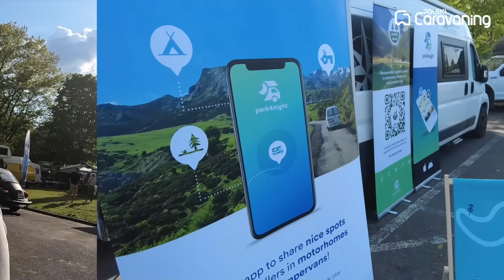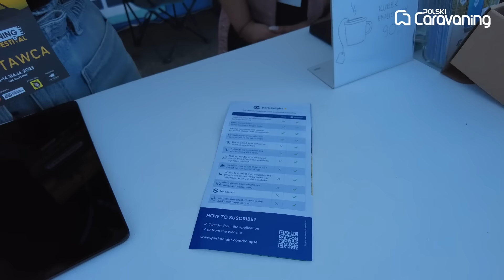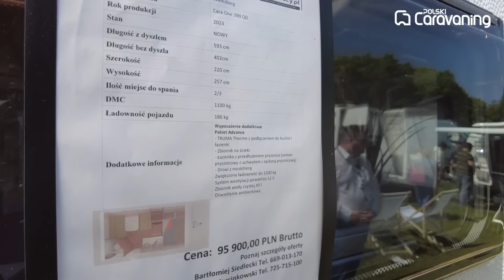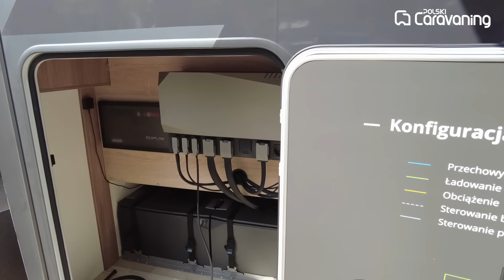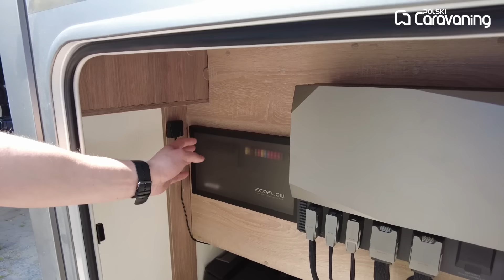Targi, zlot i wyścigi. Nowości i ciekawostki na Warsaw Caravaning Festiwal. Cz. 1.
Fantastyczna pogoda i bardzo zróżnicowana oferta wystawców - od luksusowych kamperów, przez kampervany, po kapsuły mieszkalne i przyczepki typu Niewiadów. Do tego mnóstwo akcesoriów caravaningowych. Tak wyglądała druga edycja targów Warsaw Caravaning Festiwal na Torze Służewiec w Warszawie.
Spis:
00:00 - 01:06 Wstęp
01:06 - 04:00 Bravia Mobil
04:00 - 06:32 Pneumatyczne zawieszenie MTT System
06:32 - 08:42 Warszawskie Centrum Caravaningu
08:42 - 09:39 Cleanbowl
09:39 - 11:25 Park4Night
11:25 - 13:31 Kapsuły Azar4
13:31 - 15:40 Niewiadówki od firmy Nordyński
15:40 - 18:30 Przyczepki Tomplan
18:30 - 23:29 Kampery na T6.1-  Wanderer
23:29 - 28:05 Wadowscy
28:05 - 32:30 Hymer Crossover w Grupie Elcamp
32:30 - 40:07 M-camp. Rapido, Burstner, Dreamer
40:07 - 41:46 Wavecamper
41:46 - 42:56 Unimog
42:56 - 47:45 Ecoflow - energia, klima, lodówka
47:45  - 51:49 KokoKamper
51:49 - 54:29 Motocykle elektryczne
54:29 - 56:56 Uszyję na miarę - maty termiczne
56:56 - 58:06 RedRocket - meble do kampera
58:06 - 59:31 Wyroby Kościuszko
59:31 - Gry planszowe Rebel
01:00:25 - Michał Dublaga z MTP
01:01:07 Podsumowanie